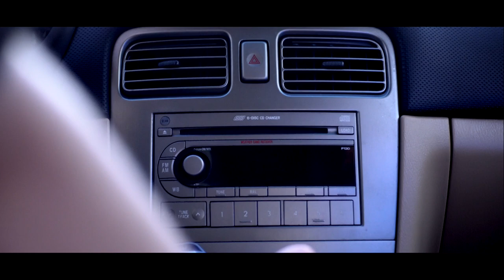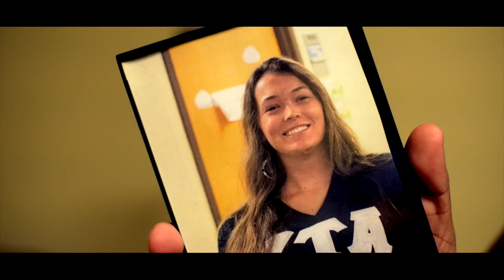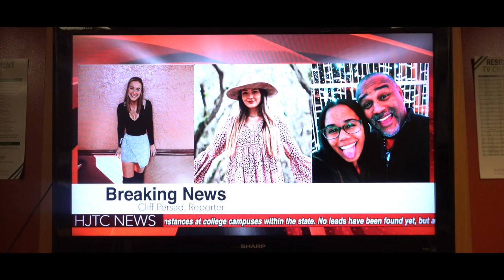Picture Perfect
Trevor Stockton is a troubled college student who has just moved to his third university. His transitions have been plagued by various trials and tribulations, as he makes a new friend at the school, we start to wonder why...

Created by Henry Clagett at University of South Florida in 2019 as part of Campus MovieFest, the world’s largest student film festival.

Cast & Crew:
Caleb Stockton – Actor
Tyler Rampersaud – Actor
Justin Cheriyan – Director
Henry Clagett – Captain
Jakub Sakowicz – Actor
Lexie Cooper – Actor